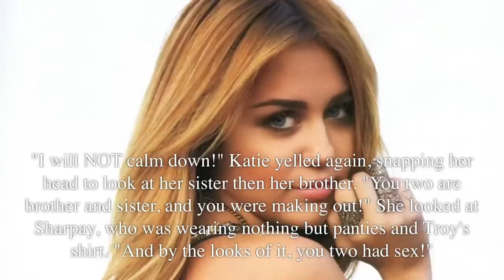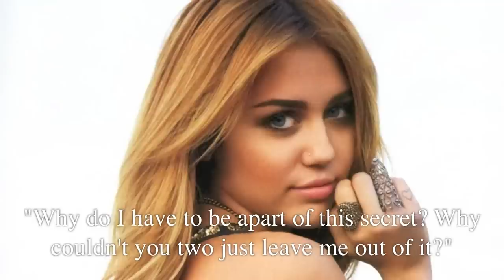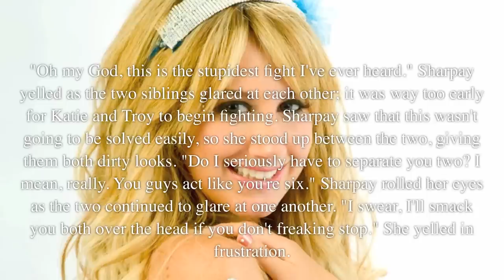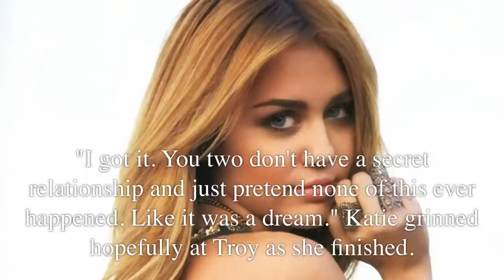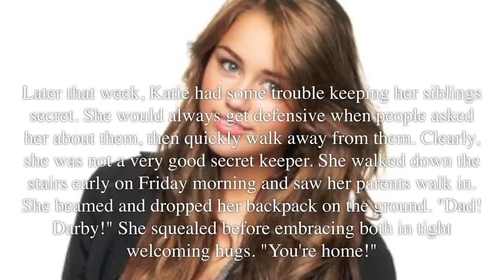So Wrong, But So Right - Episode 2 - "Secret-Keeping-Katie"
:D The end was kinda funny don't you think? xD Not much of a cliffhanger though..

10+ comments for the next one! ;) C'mon people! COMMENT if you want me to update!